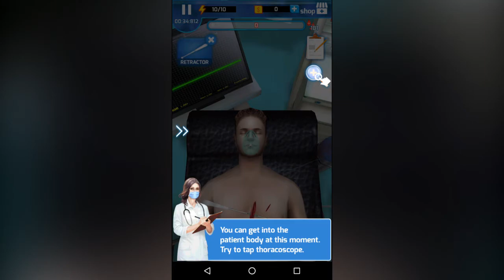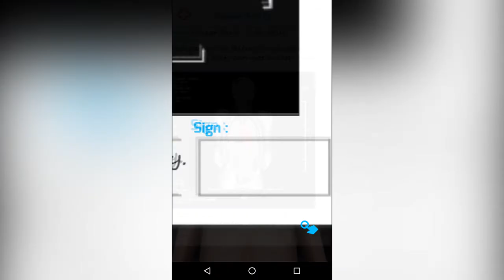Surgery Master Gameplay Walkthrough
Perform operations like in real life and save lives in the most realistic surgery game! You are the courageous surgeon and take urgent care of your unlucky patients now!

The game is much more difficult than real surgery! Replace organs, repair bone fractures, and perform all kinds of operations with scalpel or forceps or laser. Can you rise to the challenge and become the real surgeon?

Features:
- Play doctor with hundreds of patients to cut open and operate on
- Operate on brains, hearts, lungs, legs, arms and then stitch wounds & clean blood
- Realistic hospital environments and authentic 3D surgery simulation